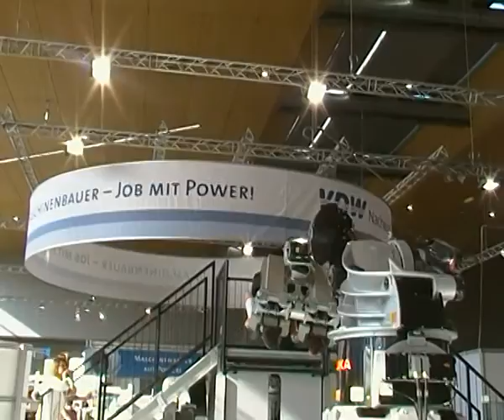voltige_aerienne_en _robot_Kuka.MP4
Une farandole, une danse endiablée menée par un robot au service d'un couple d'humain. Tout cela est possible grâce à un solide robot Kuka. Séquence enregistrée en septembre 2011 à l'exposition EMO de Hanovre. A proximité du stand VDW.